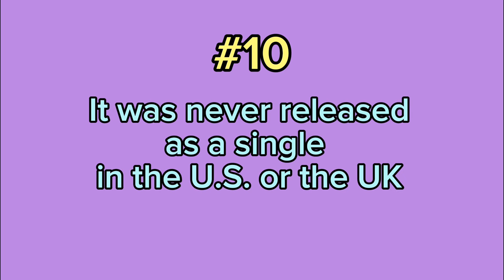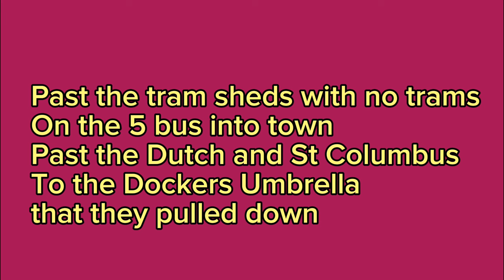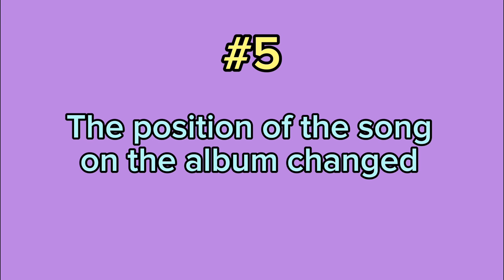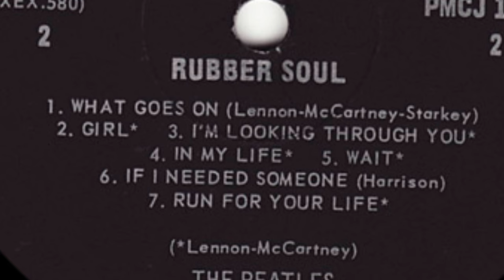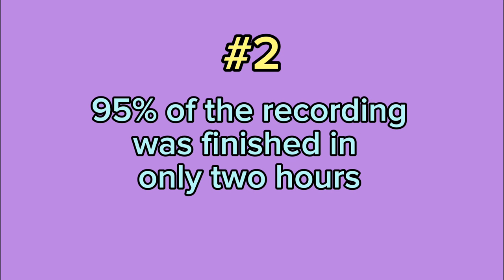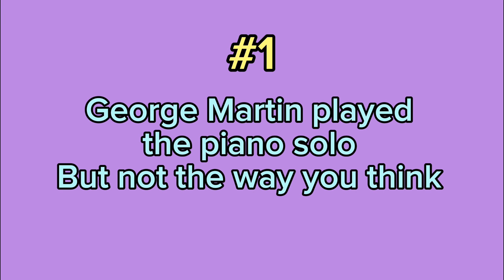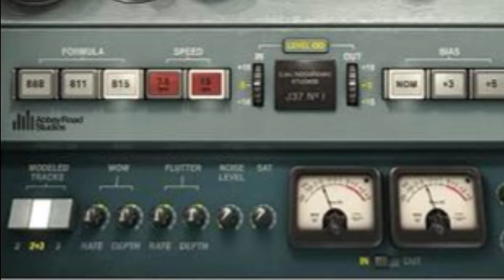Beatles Recording Sessions - "In My Life" - 10 Things That You Didn't Know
It represented a turning point for John Lennon’s lyrics.